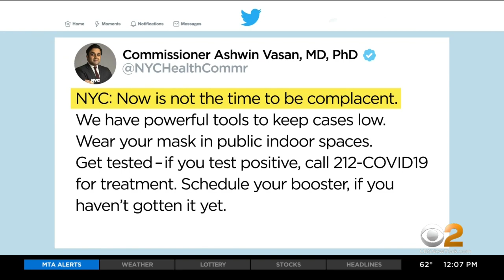Second free COVID booster available to eligible New Yorkers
Starting Thursday, New York City is offering a second free COVID booster shot to those who qualify, including residents 50 and older and/or with compromised immune systems. CBS2's John Dias reports.